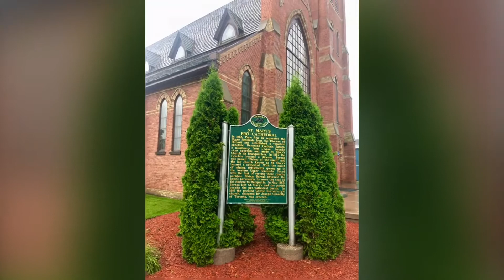Sault Ste Marie July 2021